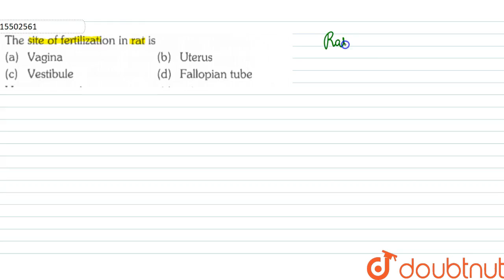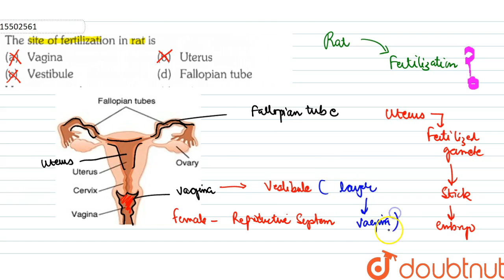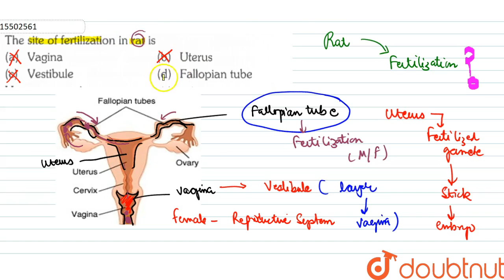The site of fertilization in rat is